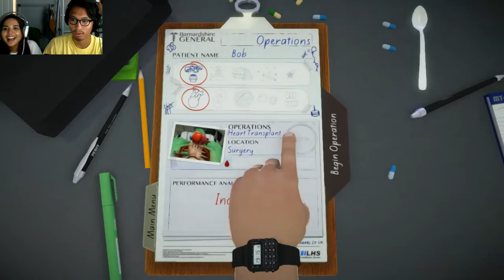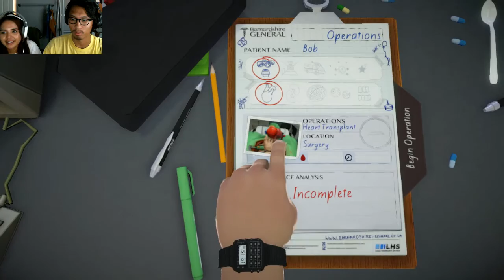Heart Surgery Ineptitude - Surgeon Simulator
It's hard enough by yourself, but when you split it between two...?